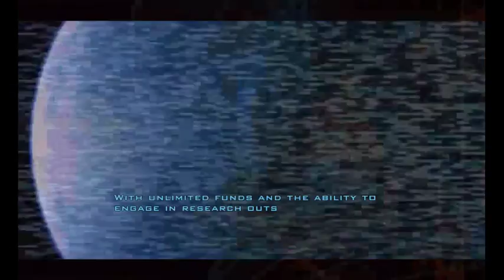Halloween Special DOOM 3: BFG Edition Play!